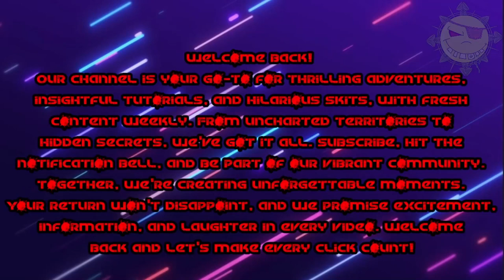TSBG 3.0 Warframe 101 "Caliban Max Duviri..!!!"